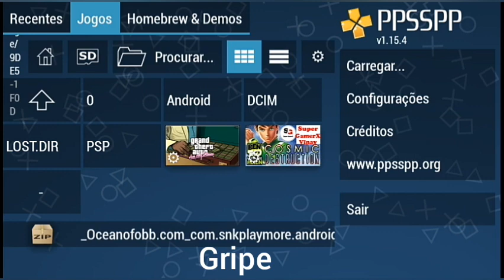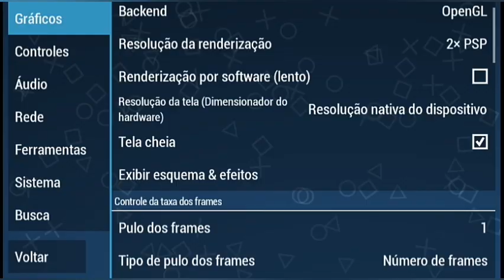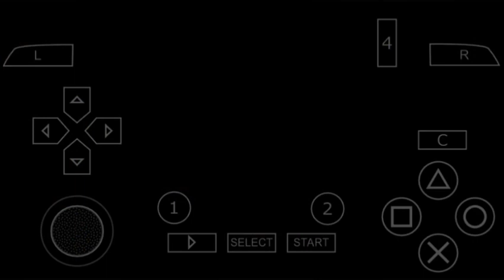Como tirar lag dos jogos de ppsspp?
Salve pessoal tudo bem? hj nesse vídeo vou te ensinar a tirar o lag e travamentos dos jogos de ppsspp, então deixe seu like e se curte o conteúdo se inscreva.